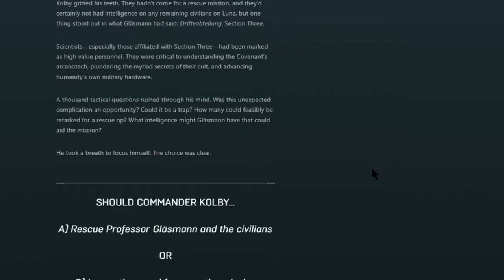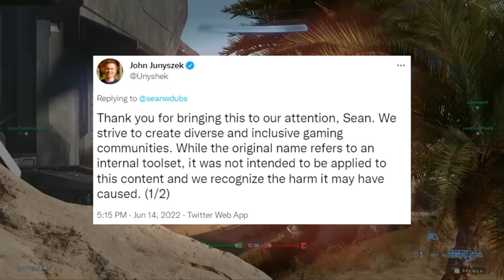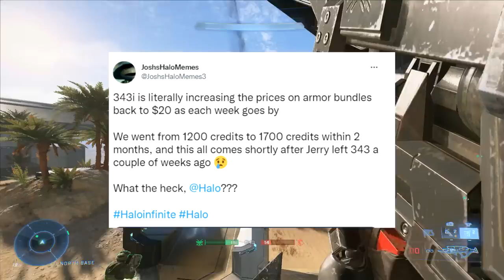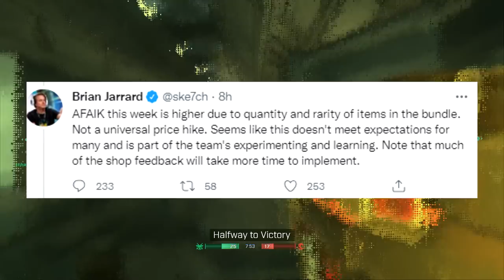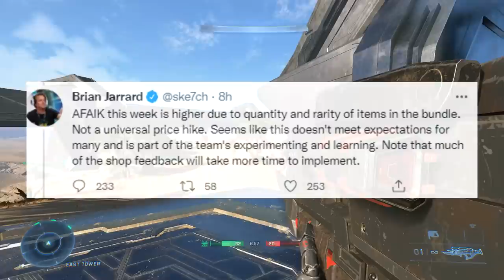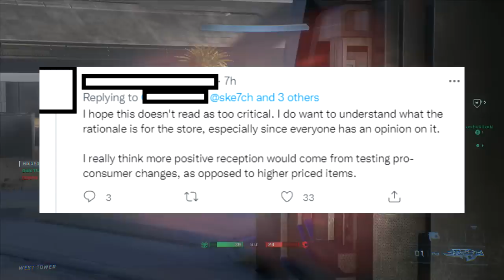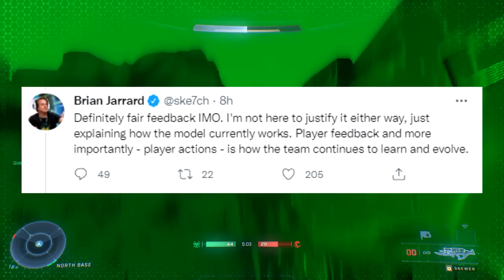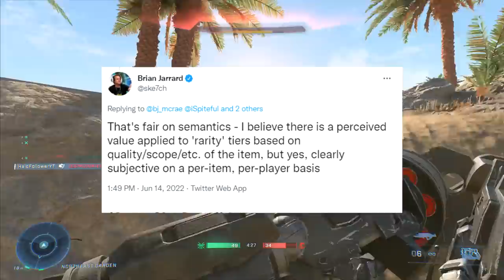343's "Bonobo" DISASTER, Hikes Prices by "Rarity" BS - 343 RESPONDS + Ugliest Skins in Gaming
343 makes a terrible mistake, hikes prices in store, and shares the ugliest laziest skins I've ever seen in a video game.

0:00 Intro
1:30 Bonobo PR Disaster
3:41 Prices Hike on "Rarity" Excuse
7:08 343 Responds
8:54 This is unacceptable
10:25 Ugliest Laziest Skins (Are we being trolled)